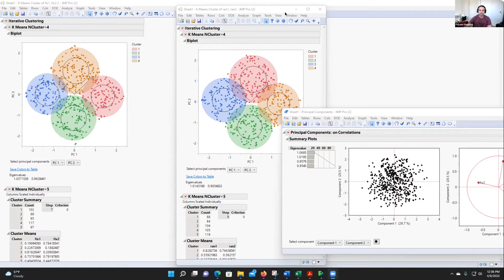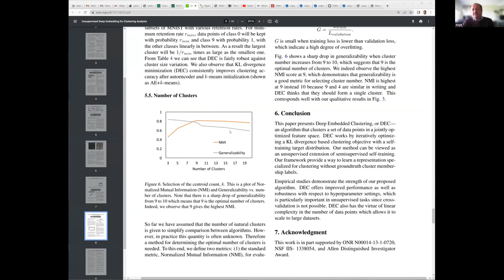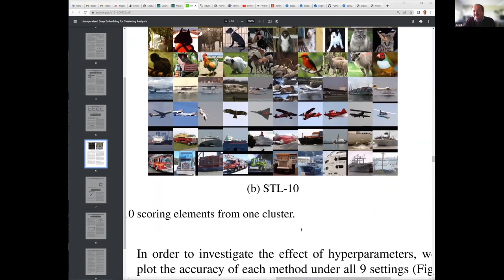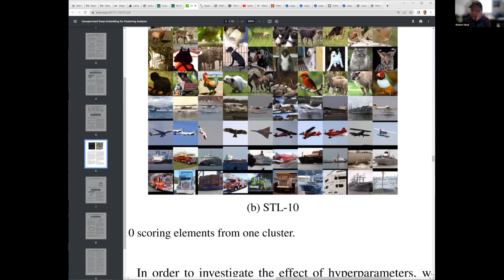Causal Modeling Reading Group - 04/09/22